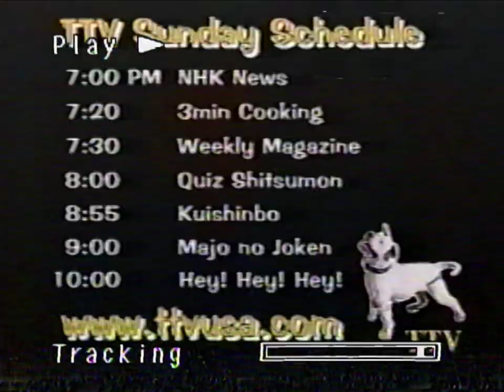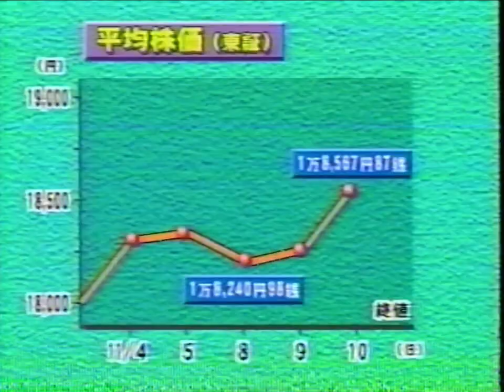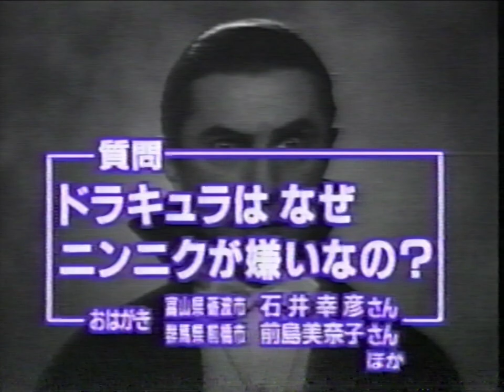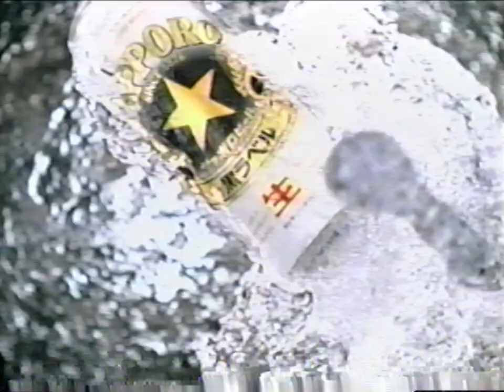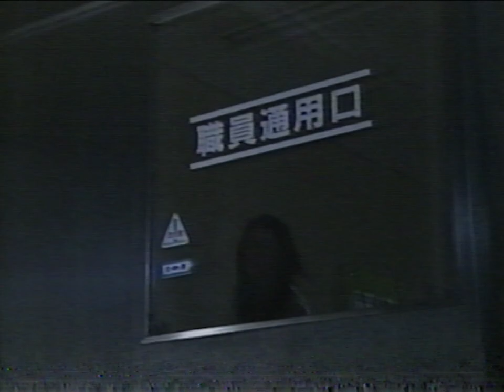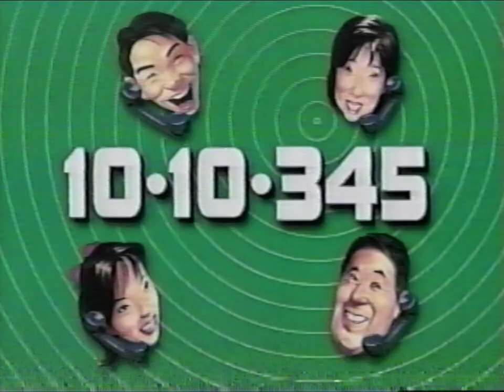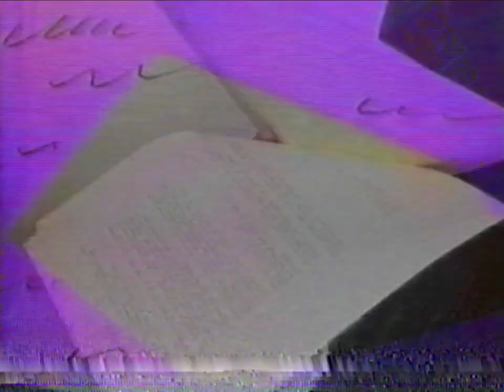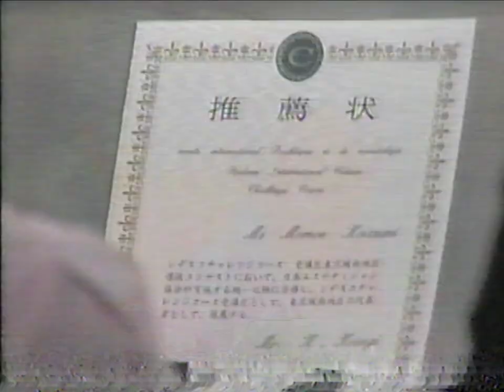Japanese TV with original commercials - Tokyo TV (TTV) and Fuji TV on KTSF 26 SF (1999, VHS)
Fuji Television Network, Inc., also known as Fuji Television or Fuji TV, with the call sign JOCX-DTV, is a Japanese television station based in Odaiba, Minato, Tokyo, Japan. It is the key station of the Fuji News Network (FNN) and the Fuji Network System (FNS). Fuji Television is one of the ''five private broadcasters based in Tokyo''.

00:06 Sunday schedule
00:23 News
13:25 Sumo coverage on the news
25:14 3 Minute Cooking
38:00 Weekly Magazine
1:09:06 Quiz Shitsumon
Kuishinbo
2:13:16 Majo no Joken
3:13:03 Hey! Hey! Hey! Music Champ (5th Anniversary) with Downtown - Matsumoto and Hamada
4:03:44 a Japanese sitcom (not sure which one)